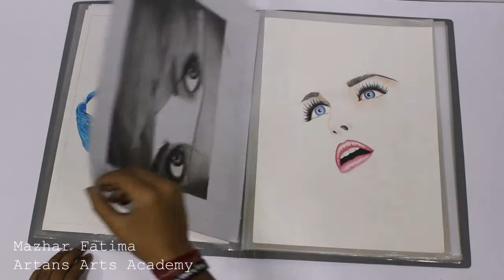MAZHAR FATIMA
Student of Artans Arts Academy, Kota She complete the Course section 2014-15 This Video Designed by Vipul Verma (Student)